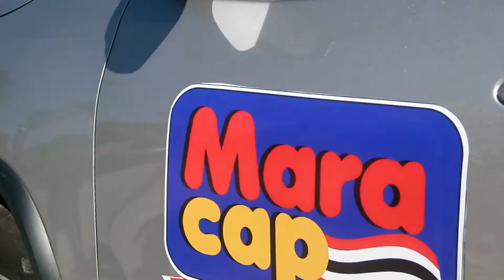Mara Cap: Concorra a um carro zero Km nesse dia dos Pais.